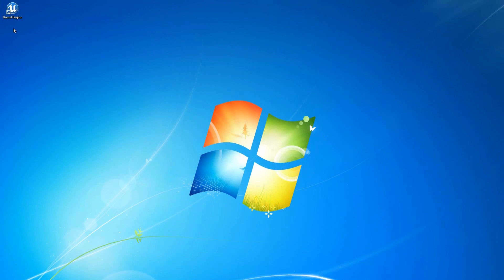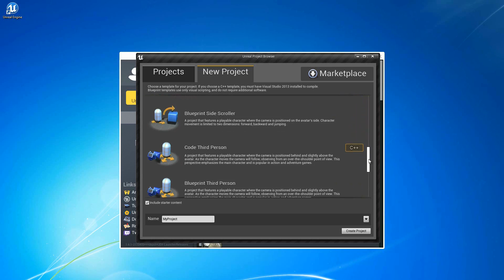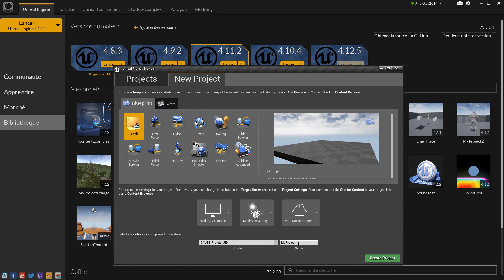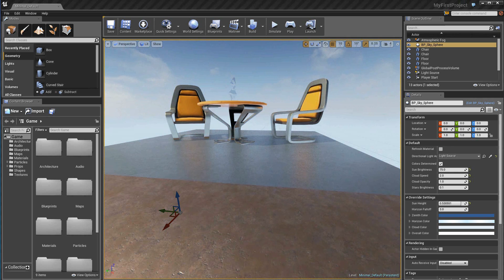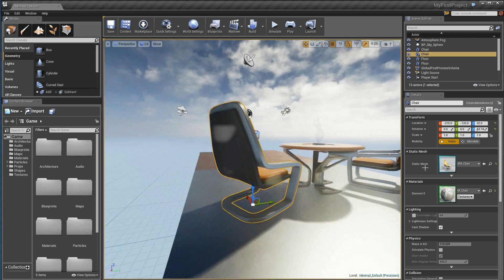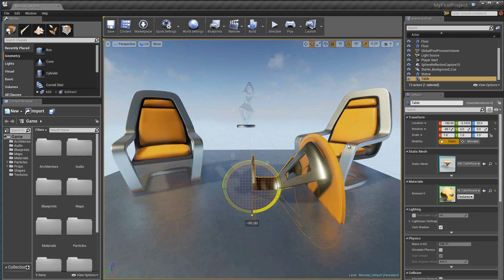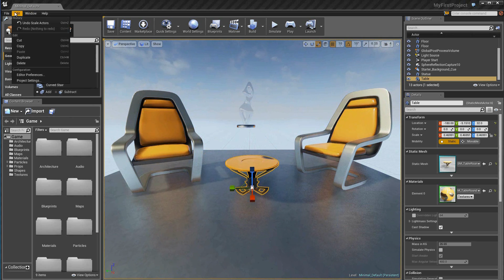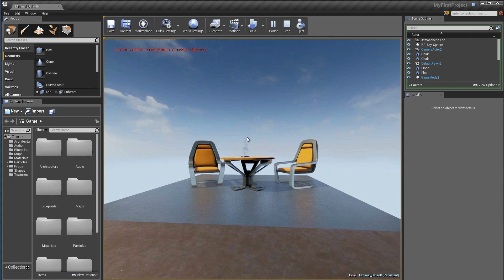Unreal Engine 4 Cours pour débutant Partie 2